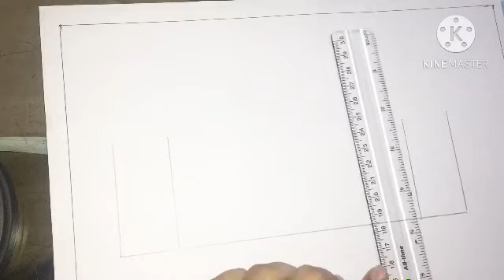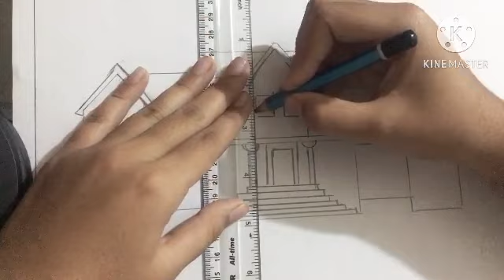School Drawing |My school scenery drawing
School Drawing |